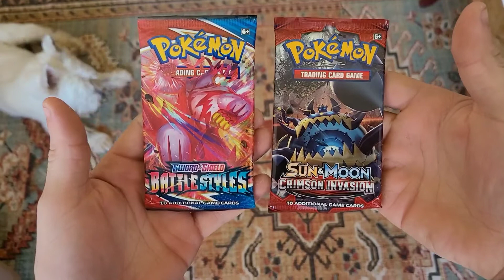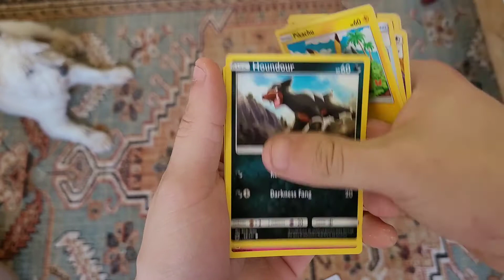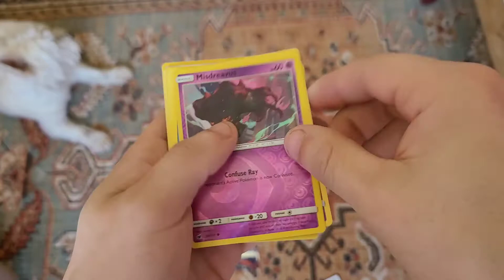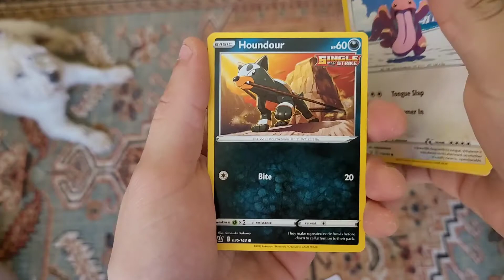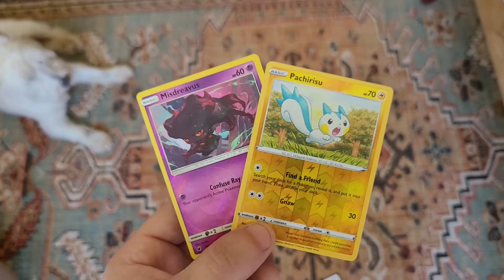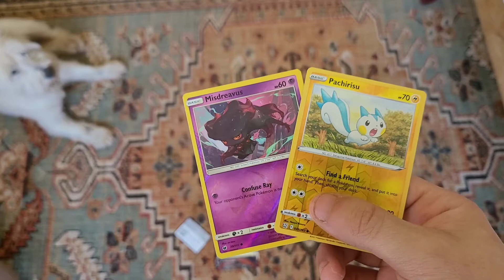Pokémon Pack-A-Day (Day 106) BATTLE STYLES & CRIMSON INVASION!!! 🔥⭐💥